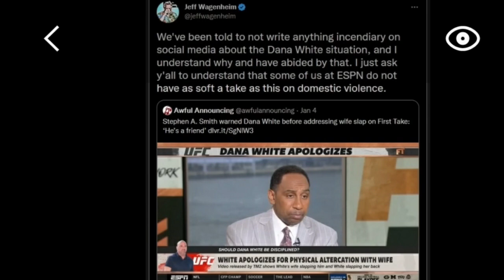WOW ESPN EMPLOYEE EXPOSES THE DANA WHITE PRIVILEGE PROGRAM! GERVONTA DAVIS